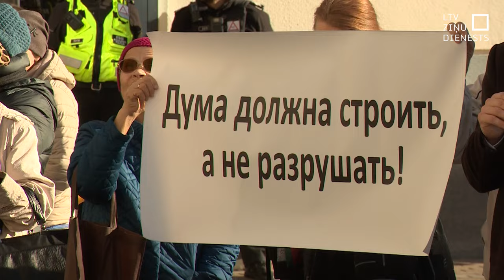Rīgas dome lēmusi par de Tolli un citu pieminekļu demontāžu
Krievijas karavadoņa Barklaja de Tolli pieminekli Esplanādē – demontēt. Tāpat kā rakstnieku Andreja Upīša un Sudrabu Edžus pieminekļus. Tā šodien lēmusi Rīgas dome.

Barklaja de Tolli pieminekli pēc demontāžas atgriezīs dāvinātājam. Sudrabu Edžus monumentu pārvietos no Kronvalda parka uz rakstnieka atdusas vietu Raiņa kapos, bet Andreja Upīša pieminekli plānots pēc demontāžas pārzāģēt uz pusēm un pēc tam atkal uzstādīt pilsētvidē.